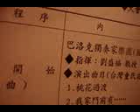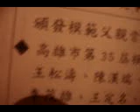MOV00451陳菊市長出席高雄市各界慶祝父親節暨 第35屆模範父親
高雄市政府重要市政 星期四 10：10高雄陳菊市長出席高雄市各界慶祝98年父親節暨 第35屆模範父親葉文軒等十五人表揚大會 在文化中心 至善廳 該活動由基督教福澤基金會主辦 由湯金泉董事主席致詞 與會有創辦人羅福嶽的女兒羅淑媛董事 社會局許傳勝局長科長席震國 復華中學黃宗雄校長 蕭永達議員 前模範父親楊鴻幹 最後由百歲人瑞楊鴻幹的孫子楊培安歌手獻唱世運主題曲
高雄市政府重要市政 高雄 陳菊 市長 父親節 模範父親 葉文軒 表揚大會 文化中心 至善廳 基督教  福澤基金會 湯金泉 董事 主席致詞 羅福嶽 羅淑媛 社會局 許傳勝 局長 科長 席震國 復華中學 黃宗雄 校長 蕭永達 楊鴻幹 百歲人瑞 楊培安 歌手 獻唱 世運主題曲